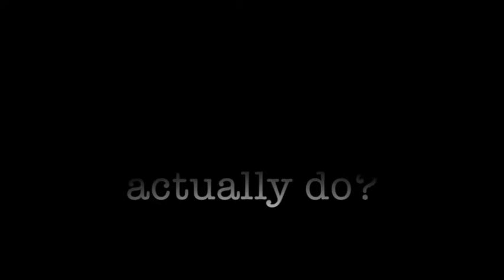What do aviation mechanics do at UIM Aviation?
Check out our restoration project for our newest member of our Cessna family: 91T. Our UIMA mechanics are the BEST at what they do. . . . But don't just take our word for it--take a look and give a 'LIKE' for a job-well done!